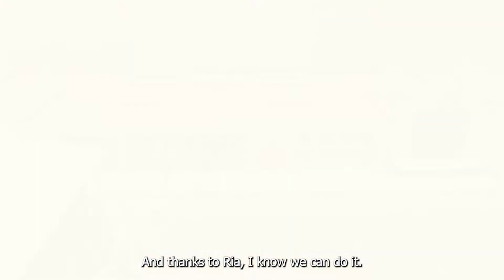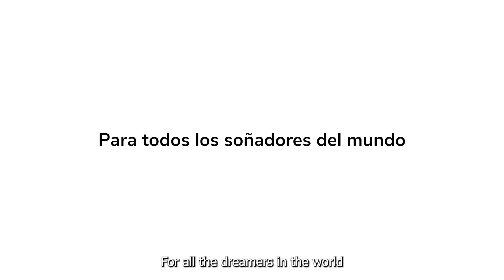Ria football Clinic, San Luis Potosí 2021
Sofia, a little dreamer from San Luis Potosí, Mexico, tells the story of one of the best days of her life: participating in our football clinic. Check it out!